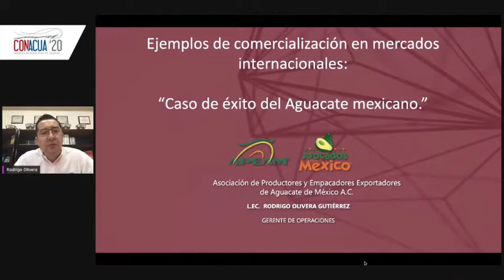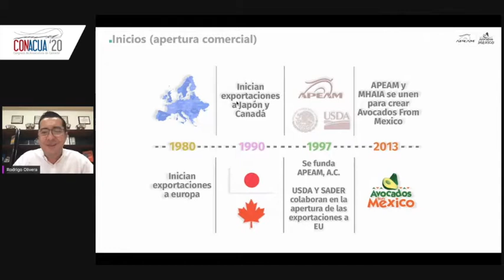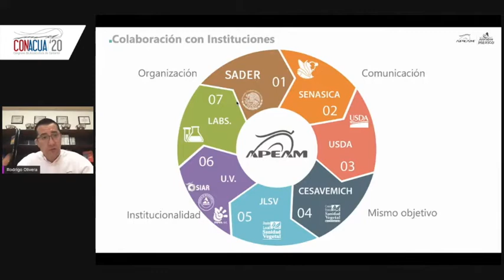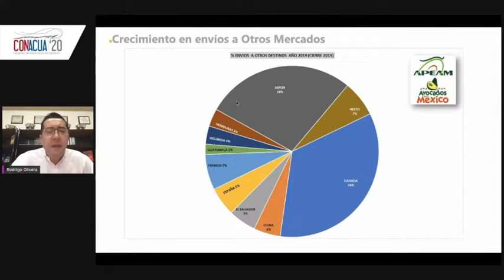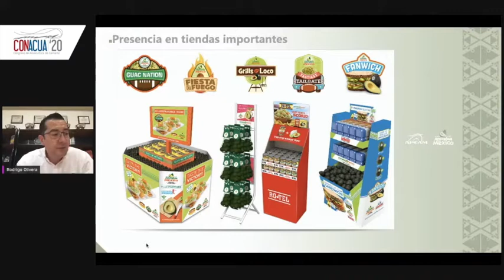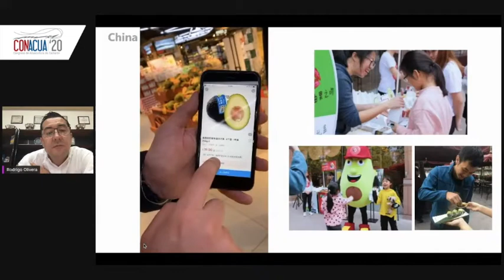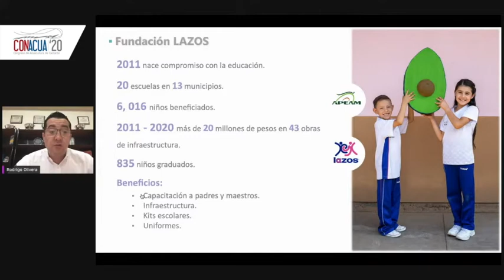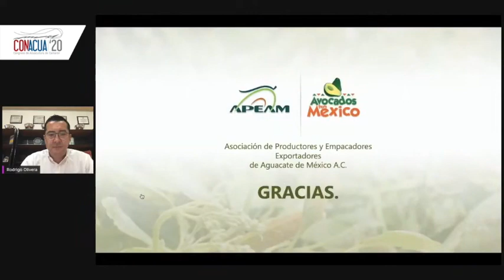Posicionamiento de producto en el mercado internacional - Caso de éxito del Aguacate en EU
Rodrigo Olivera Gutiérrez, Gerente Operativo de la Asociación de Productores y Empacadores Exportadores de Aguacate de México (APEAM)